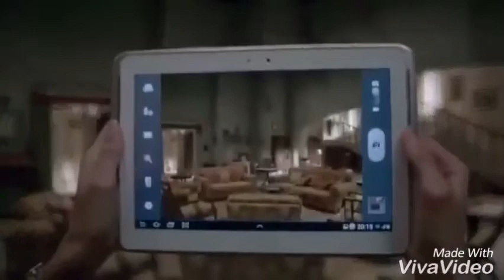Natasha rastogi showreel Tvc